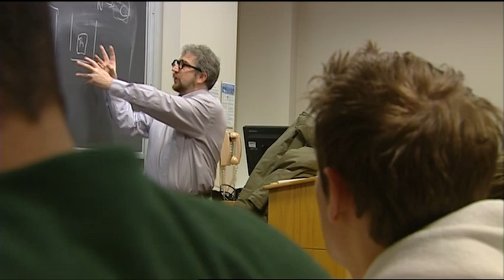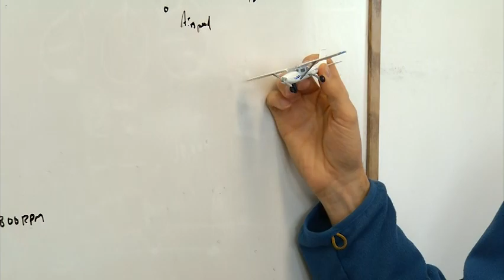Jeff Ziolkowski, Class of 2013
Jeff Ziolkowski, a biomolecular engineering major from Florida, shares his experience as a Notre Dame student.